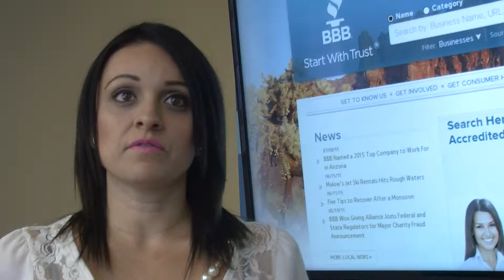Shopper Savings Tips: How to buy a Car smart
Better Business Bureau offers tips and Hyundai of Yuma.